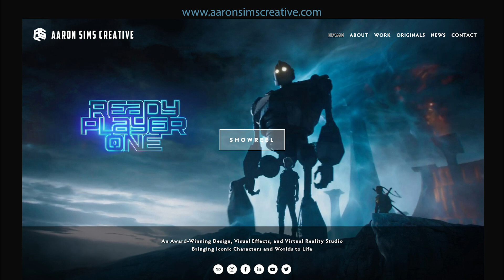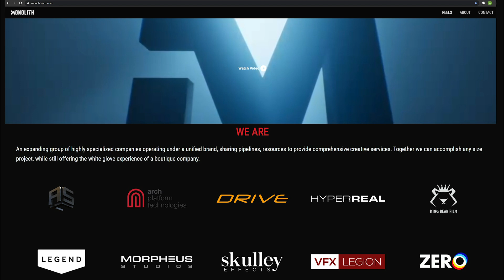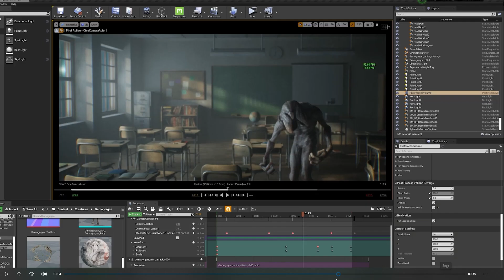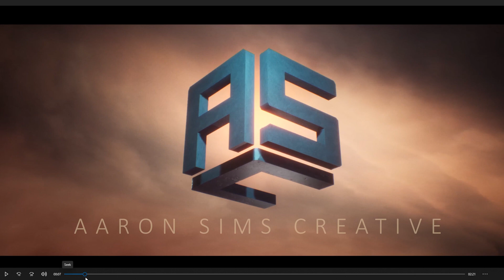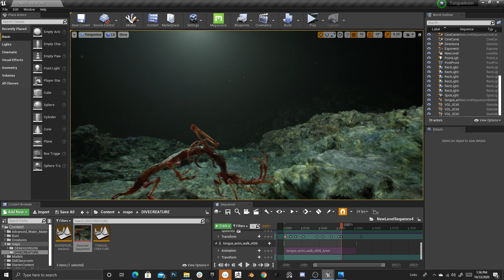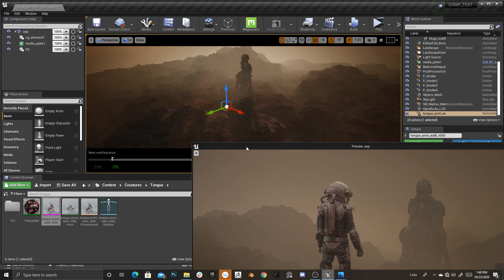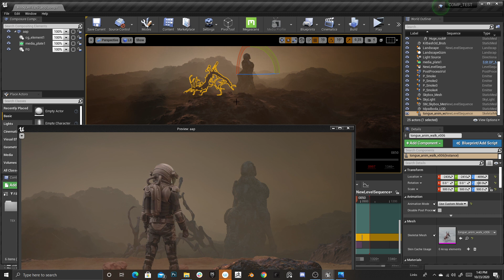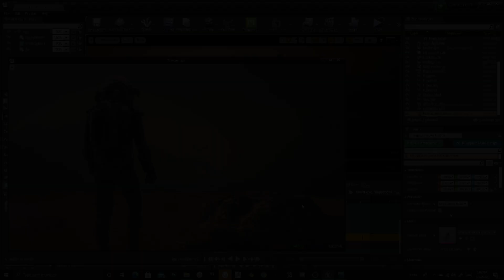Bringing Unreal Creatures to the Film Industry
Aaron Sims, creator of some of this generation’s most unforgettable cinema creatures like the Stranger Things Demogorgon, will debut new characters and discuss how his studio is bringing them into feature films with Unreal Engine. He’ll explain how Aaron Sims Creative came to adopt Unreal Engine, showcasing scenes and creatures from the studio’s Epic MegaGrant-funded film project, Dive. Over the course of the session, Aaron will reveal how virtual production has helped shape the film, extrapolating from this experience to other projects as well as the industry as a whole.